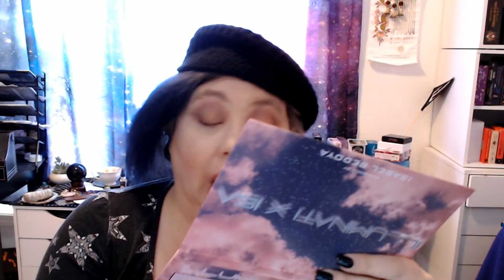Did Glow Addict Do Better This Month?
* All  READINGS AND ADVICE I SHARE SHOULD NEVER REPLACE MEDICAL, PSYCHOLOGICAL OR PROFESSIONAL ADVICE. DO NOT GIVE YOUR POWER AWAY TO A READER OR ANYONE.

Tarot Card Deck Links

Modern Witch Tarot Deck by Ayala, Vita for $22.46

Original Waite Tarot Deck Classic Tarot Cards Deck by Mystercome for $15.99

Everyday Tarot Mini Tarot Deck (RP Minis) by Grosch, Eleanor
Light Seer's Tarot: A 78-Card Deck & Guidebook by Chris-Anne for $22.49

Dreams of Gaia Tarot: A Tarot for a New Era (Book & Cards) by Phelan, Ravynne

The Wild Unknown Animal Spirit Deck and Guidebook (Official Keepsake Box Set) by Krans, Kim

Beyond Lemuria Oracle Cards by Ivy, Izzy